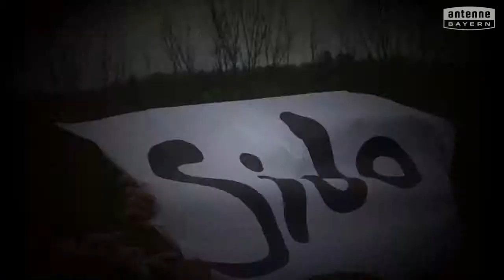Grundschule München, Dieselstraße 12 will das ANTENNE BAYERN Pausenhofkonzert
Votet für: Grundschule München, Dieselstraße 12! ANTENNE BAYERN bringt die Stars auf unseren Pausenhof. Holt das ANTENNE BAYERN Pausenhofkonzert an unsere Schule und votet jetzt